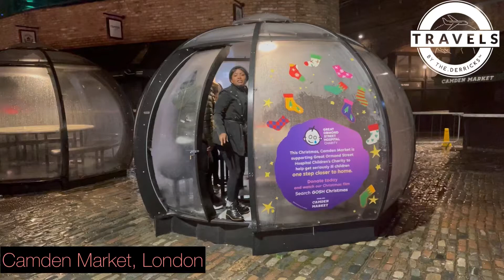London Xmas Tour_2021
We do it like no other.